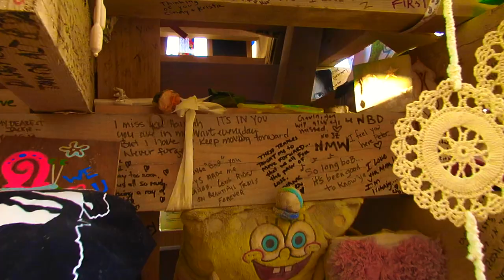Highlights of 2017 Burning Man-Thug Life and Pink Butterflies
Song by Paul Oakenfold-Starry Eyed Surprise